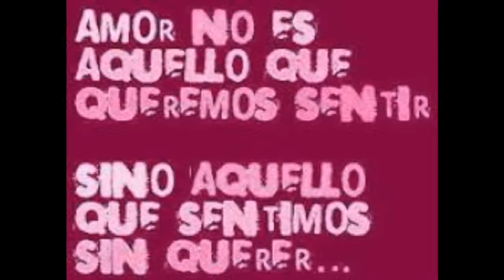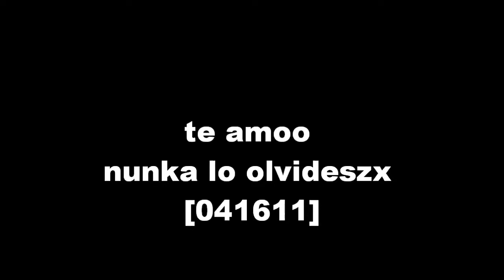para ti mi lokito feo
te amo baee